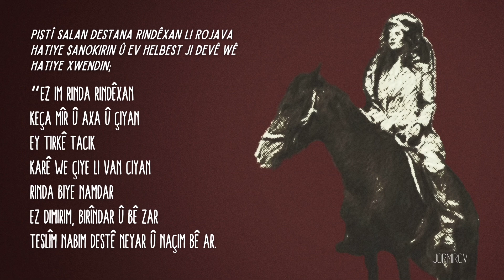Destana Rindêxan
Wêne • Ji Pirtûka Qêrîna Bêdeng: Rindêxan
Mûsîc • Bermayî [Orkestraya Sinfoniya Cemila Casimê Celîl]
Helbest • Jî vîdeoya PDG [HDP] hatiye girtin.

Rindêxan keça pêşengê serhildana Sasonê (1926) Mihemedê Eliyê Yûnis e. Rindêxan ku hem ji aliyê leşkerî hem jî ji aliyê ilmî ve hatibû perwerdekirin, bi awayekî çalak di nav serhildanê de cih digire. Rindêxan hem bi sekn                     a xwe hem jî bi wêrekiya  xwe di serî de ji jinan re ji hemû serhildêran re dibe mînak. Lê wekî serhildanên kurdan hemûyan ev serhildan jî têk diçe, piranî şervanên serhildanê tên qetilkirin û Rindêxan jî bi birîndarî dibe dîl. Lê di dema dîlgirtinê de, fermanderekî leşkerên tirk ji xweşikbûna Rindêxan bi bandor dibe û dixwaze wê bi xwe re bibe. Rindêxan dema derketina ji ser axa bav û kalên xwe li ser pira Malabadê ji fermandarê dixwaze cara dawî li warê xwe binihêre. Piştî destûrdayîna fermandar, Rindêxan diçe ser pirê û ji wir xwe diavêje çemê Batmanê.

Ev sekna Rindêxan nîşan dide ku ew jî li ser şopa jinên beriya xwe meşiyaye û bi vê sekna xwe di nav jinan de bûye efsane.

Helbest

“Ez im rinda Rindexan
Keça mîr û axa û çiyan
Ey tirkê Tacik
Karê we çiye li van ciyan
Rinda biye namdar
Ez dimirim, birîndar û bê zar
Teslim nabim destê neyar û naçim bê ar"